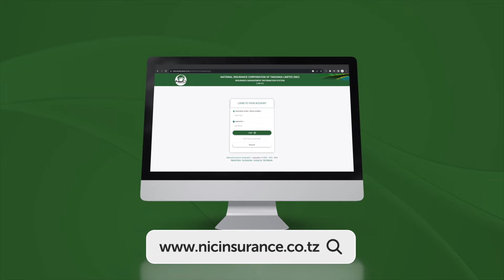MBOWE ACHAFUKWA ATANGAZA MAANDAMANO"SERIKALI ZINGATIENI MAONI YA WADAU MASUALA YA UCHAGUZI,TUMECHOKA